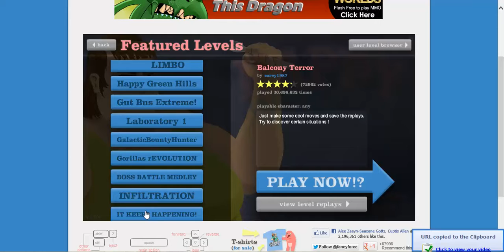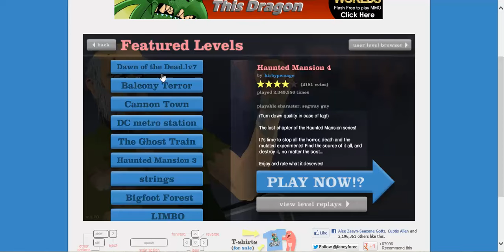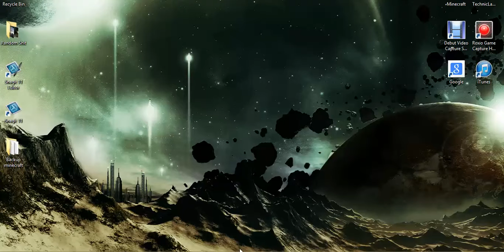Alex Plays: Happy wheels EP:4